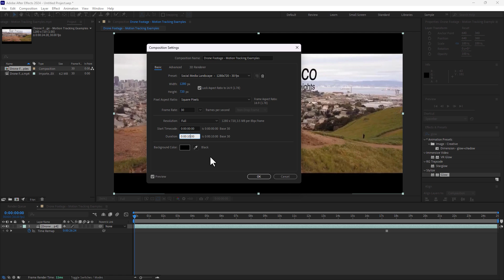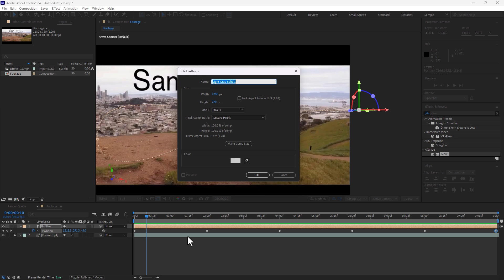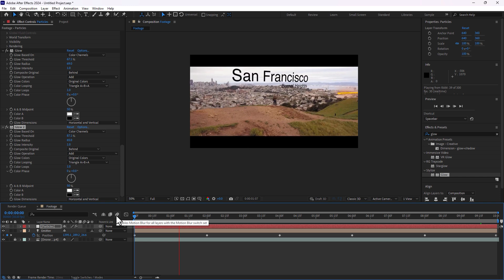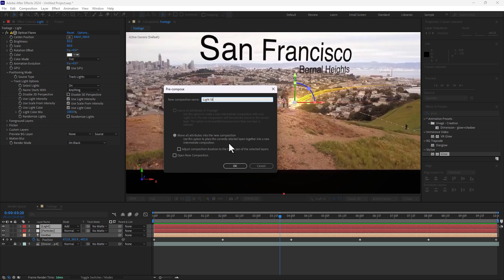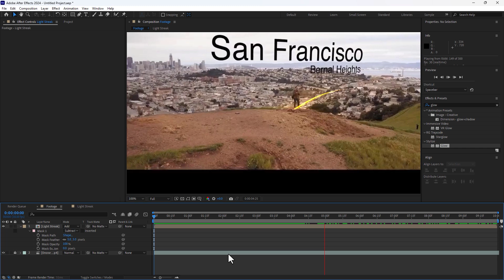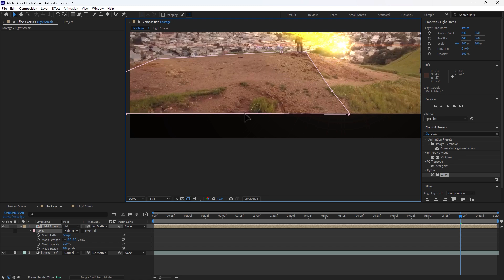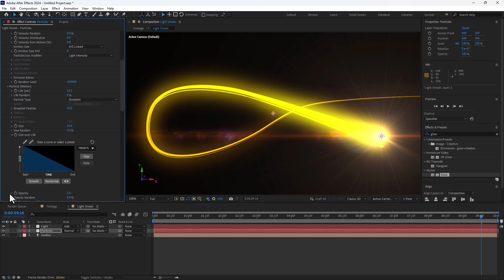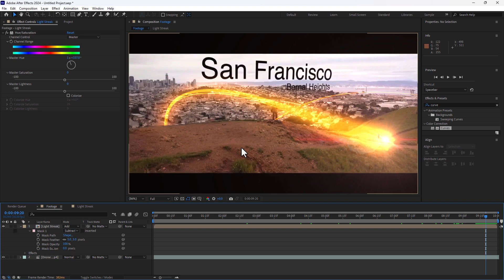After effects Tutorial | Light Streak Line